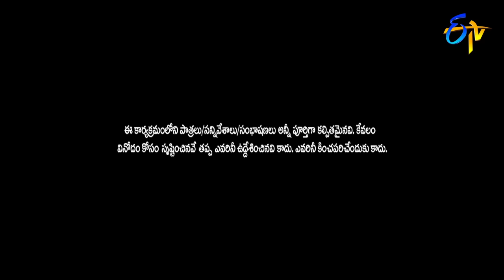Sudigaali Sudheer Performance | Extra Jabardasth | 24th August 2018 | ETV Telugu